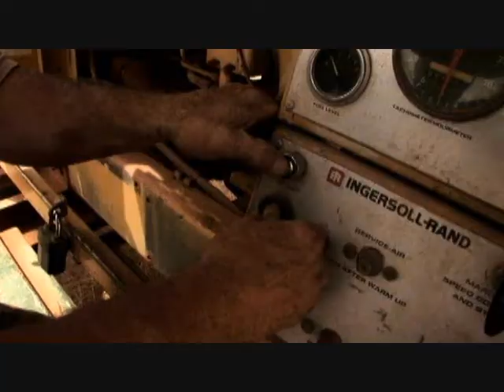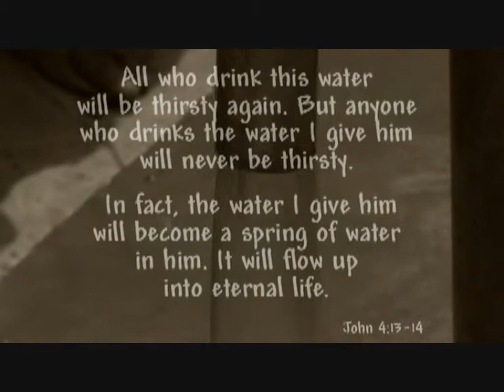Well Drilling Project With Friends In Action Intl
This is one of the many projects which Friends in Action take part in every year. If you feel like supporting this project or even taking part in a team please visit our